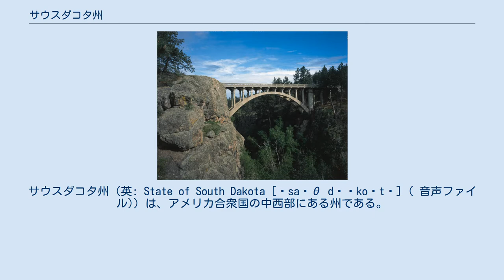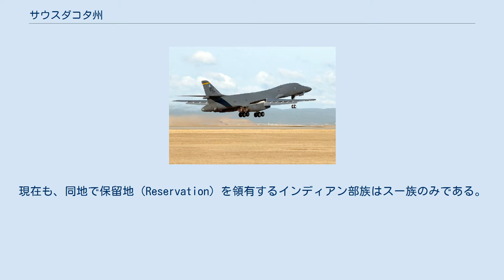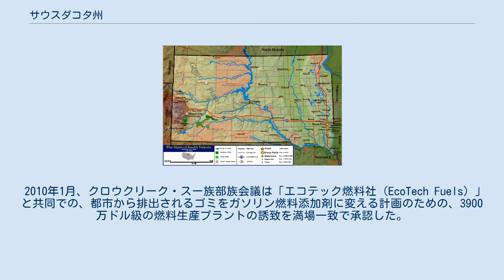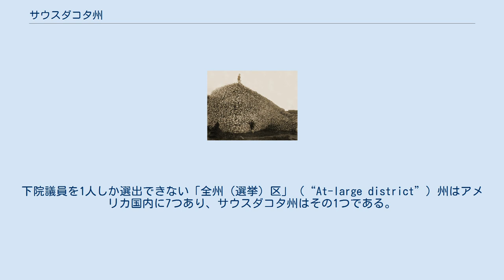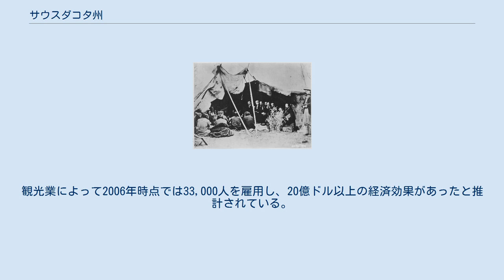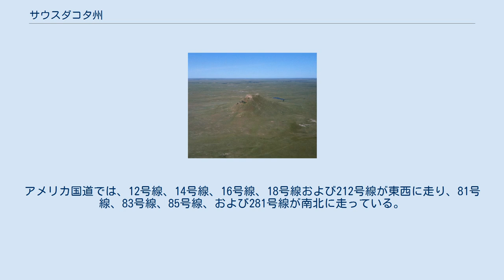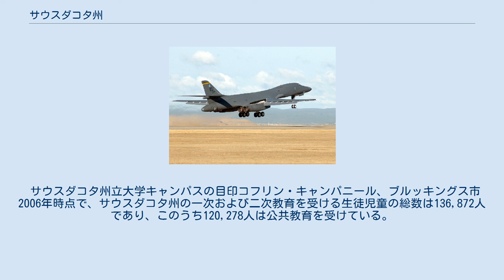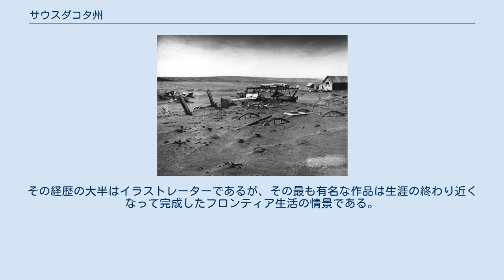サウスダコタ州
サウスダコタ州（英: State of South Dakota [ˌsaʊθ dəˈkoʊtə] ( 音声ファイル)）は、アメリカ合衆国の中西部にある州である。
グレートプレーンズ（大平原）にあり、南西部はハイプレーンズと呼ばれる標高の高い平原地帯である。
州の北はノースダコタ州に、東側はミネソタ州とアイオワ州に、西側はモンタナ州とワイオミング州に、南側はネブラスカ州に接している。
州の中央にはミズーリ川が南北に流れているので、その東側と西側には地理的にも社会的にもはっきりとした特徴があり、州民は「イーストリバー」「ウェストリバー」と呼んでいる。
 州都はピア市であり、人口最大の都市は、ミネソタ州、アイオワ州との州境に近いスーフォールズ市である。
「ダコタ」という名前はインディアン部族のダコタ族（スー族）の言葉「ダコタ（仲間）」に由来する。
面積ではアメリカ合衆国50州の中で第17位だが、人口では第46位、人口密度も第46位と過疎である。
19世紀後半にできたダコタ準州の南側半分であり、1889年11月2日に40番目の州に昇格した。
 州内東側には州民の大半が住んでおり、その肥沃な土壌で様々な農作物が栽培されている。
西側は牧畜業が盛んであり、その経済は観光業と防衛費に依存している。
州南西部にはブラックヒルズと呼ばれる低木の松に覆われた山脈があり、スー族の聖地である。
ここには4人の大統領の顔のモニュメントで有名な観光地ラシュモア山国立記念公園がある。
他にもバッドランズ国立公園、クレイジー・ホース記念碑、ウインドケーブ国立公園、ジュエルケーブ国定記念物、カスター州立公園、また歴史ある町のデッドウッドなどが、訪れる人の多い観光地である。
ウォール・ドラッグストアなど、民間主導で運営されている観光地・名所も少なくない。
はっきりとした四季のある大陸性気候であり、雨量は東部で中程度、西部でやや少ない亜乾燥気候である。
生態系は北アメリカ草原に典型的な様相を示している。
 自然が豊富で多くの観光客が訪れる州という華やかな面がある一方、ゴールドラッシュ期にはインディアンと白人との激しい抗争が繰り返された州でもある。
全米で最も経済的に貧しい地域がある州であり、現在でも、インディアン居留地の貧困は、サウスダコタ州が抱える大きな問題として残っている。
 サウスダコタ州となった地域には少なくとも数千年前から人類が住んでいた。
最初の住人は狩猟採集社会型のパレオ・インディアンであり、紀元前5000年頃に姿を消した。
西暦500年から800年頃、マウンドビルダーと呼ばれる半遊牧民が中部と東部に住んでいた。
14世紀、ミズーリ川近くで数百人の男女子供が殺されるという、いわゆるクロウクリーク虐殺が起こった。
1500年までにアリカラ族（あるいはリー族）がミズーリ川流域の多くに入っていた。
この地域へのヨーロッパ人による接触は、1743年にフランス人のラヴェランドリー兄弟が探検したのが始まりだった。
ラヴェランドリー探検隊は現在のピア市近くに銘板を埋めており、それにはこの地域がフランス領ルイジアナの一部であることが書かれていた。
19世紀初期までにスー族がアリカラ族をほとんど排除し、地域を支配するようになっていた。
 1803年、アメリカ合衆国はフランスのナポレオン・ボナパルトからルイジアナを買収した。
その範囲には今日のサウスダコタ州の大半が含まれていた。
時の大統領トーマス・ジェファーソンは「ルイス・クラーク探検隊」と呼ばれる部隊を編成させ、新しく獲得した地域を探検させた。
1817年、アメリカ人の毛皮交易基地が現在のフォートピア市に設立され、この地域へのアメリカ人の入植が続くようになった。
1855年、アメリカ陸軍がピア砦を購入したが、翌年にはそこを放棄して、より便利な南のランドール砦に移った。
この時期にアメリカ人やヨーロッパ人による開拓が急速に進行し、1858年にはヤンクトン・スー族が条約に調印して、現在の州東部の大半をアメリカ合衆国に割譲した。
 デッドウッドの町、ブラックヒルズにある他の町と共に金の発見に続いて設立された 1856年、土地投機家達が現在のサウスダコタ州における最大都市であるスーフォールズを設立し、1859年にはヤンクトン市を設立した。
1861年、アメリカ合衆国政府がダコタ準州を設立した。
これには現在の南北ダコタ州とモンタナ州およびワイオミング州の一部も含まれていた。
地域の開拓はアメ...